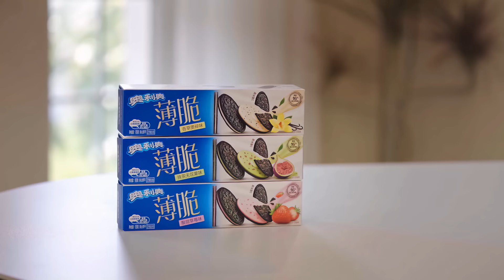[ENG SUB]北极兔CP爆灯售后！甜还是在一起后甜啊！洗个手都要牵手贴贴，疯狂炫耀爆灯手链全员起哄一一表情不要太幸福 压力给到侯哥曾哥这边